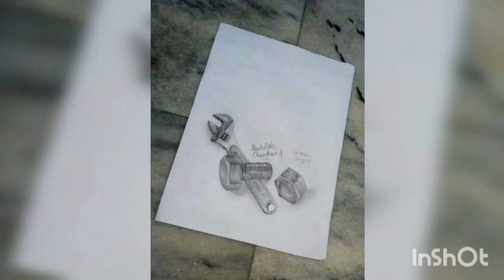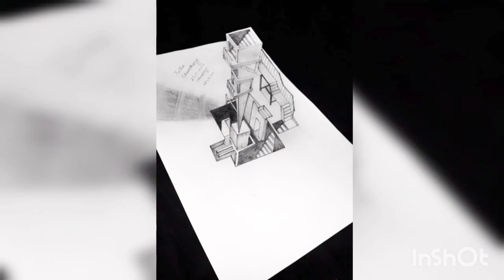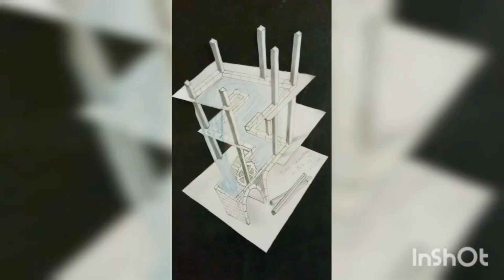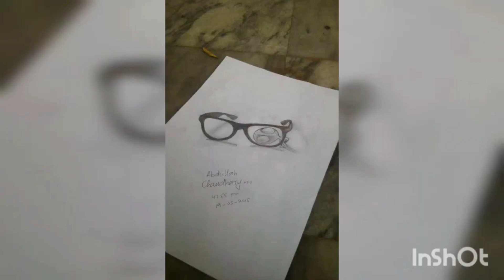3D and 2D pencil sketches collection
3D and 2D pencil sketches collection.

Today I will show you some of my personal sketches drawing collection. In this vedio you will see and enjoy my 3D and 2D pencil drawing sketches which are made on simple A4 pages with normal pencils.